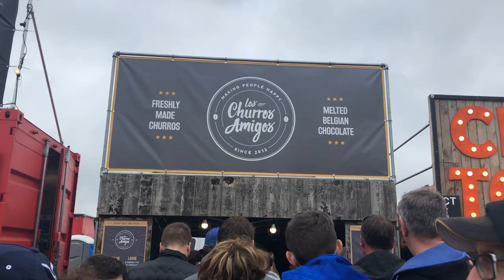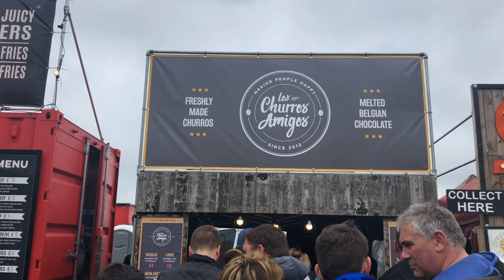World Rallycross Silverstone 2019 | Weekend Away Vlog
Open me

A bit of a different video for my channel but I just wanting to vlog the experience and the day 😊 Last weekend me and Alex went to silverstone Rallycross which I have never been there before we stay about 30 minutes away, it was such an amazing day great seeing so many amazing car and racing😊

If you did enjoy the video then please give it a like 👍🏼 and hit the subscribe button it helps me out a lot & also leave a comment on what you thought of this video 😊x